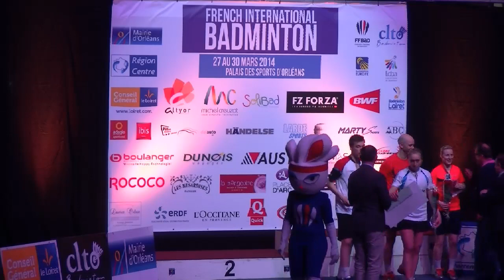Final - XD - R.Blair / I.Bankier vs N.Nohr / S.Thygesen - 2014 French International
Event: 2014 French International - Finals
Date: 27 March 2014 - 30 March 2014
Venue: Palais des Sports, Orléans, France
Player: Robert Blair / Imogen Bankier (SCO) vs Niclas Nohr / Sara Thygesen (DEN)

Live streaming starts from 27 March 2014 (Thursday) through to the finals on 30 March 2014 (Sunday)

The 2014 International Challenge event is staged at Palais des Sports in Orléans, France, from 27-30 March. Defending champions, Robert Blair, Imogen Bankier, Adam Cwalina, Przemyslaw Wacha and Beatriz Corrales are contending to defend their titles with French elites Brice Leverdez and Sashina Vignes Waran also competing.